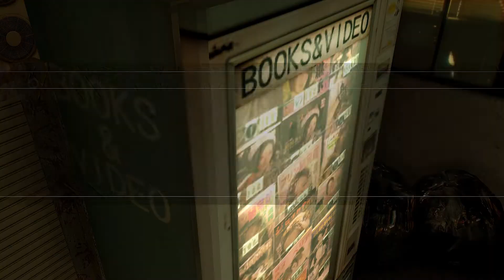Yakuza 0 (Blind) - Part 49 | The Shrink-wrapped Dream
Kiryu buys a kid an adult magazine. Adulting for the win!